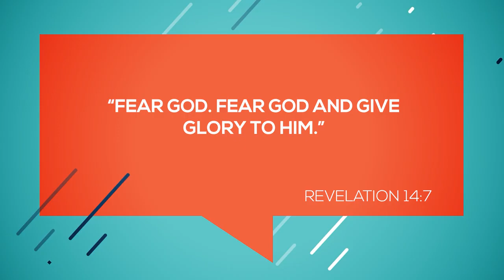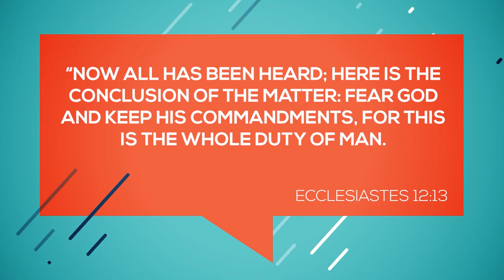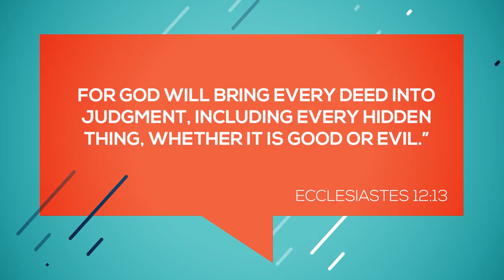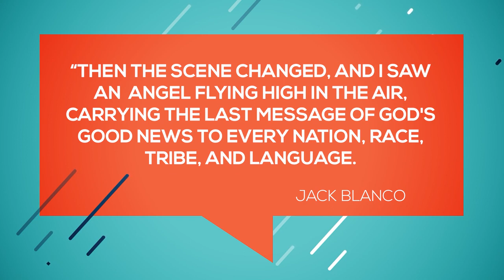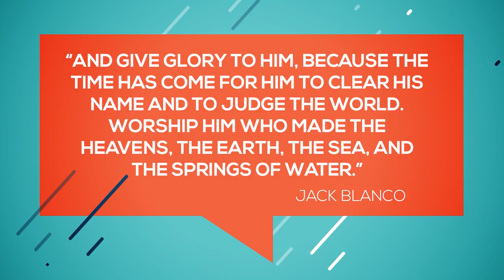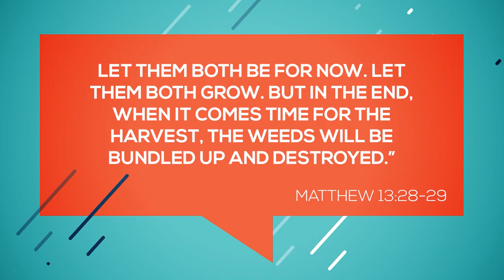Jumping On the Bed - Lonnie Melashenko - Hope Talks - Hope Channel (SDA)